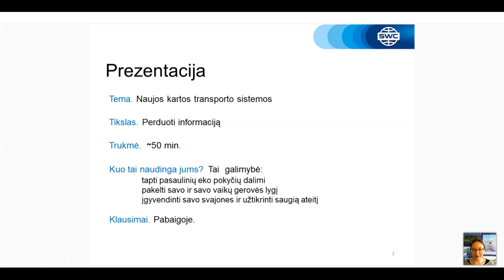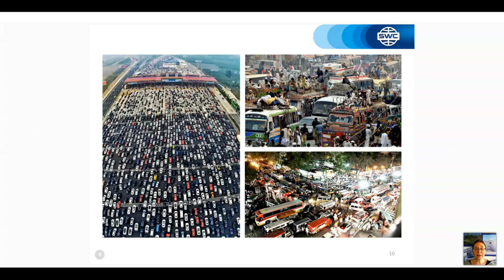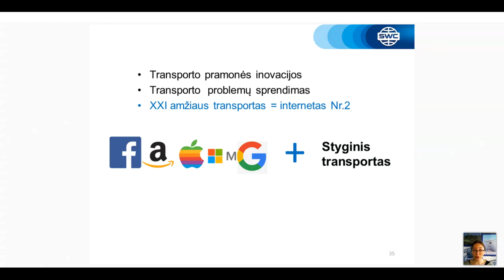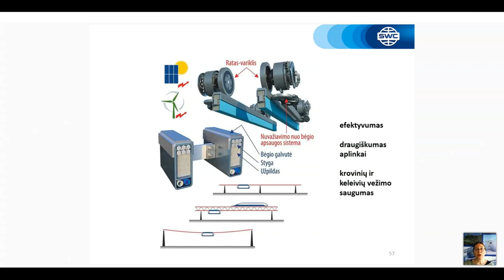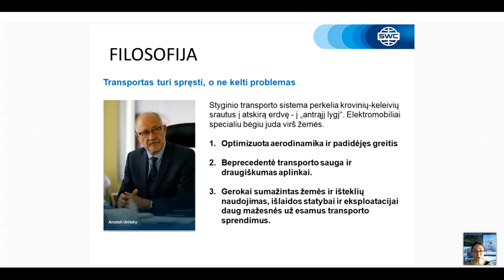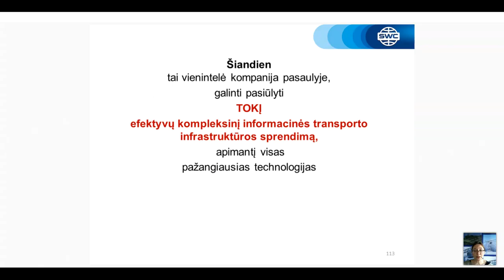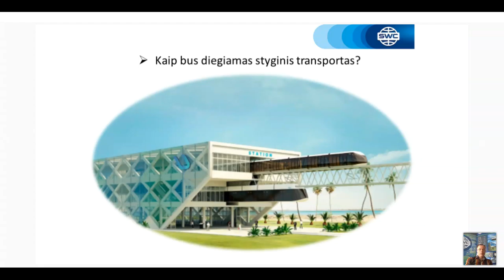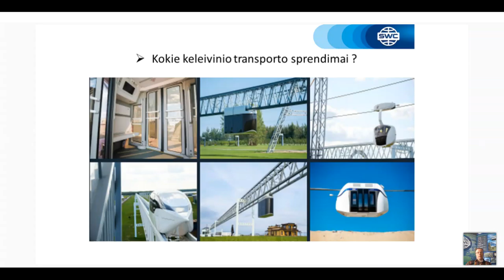Technologijos pristatymas nuo 2021.05.12. Vedėja: Jolanta Bartkaitienė.